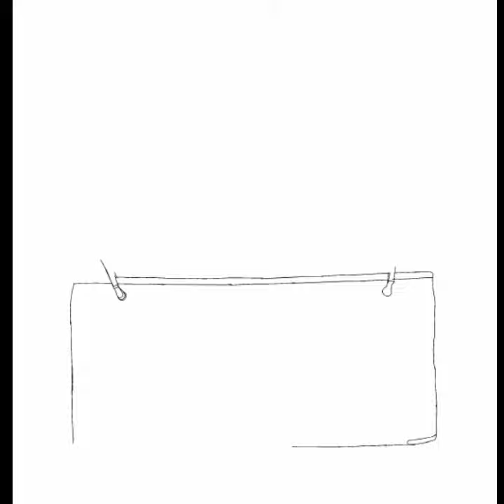Kerala zedone tourist bus drawing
zedone tourist bus drawing